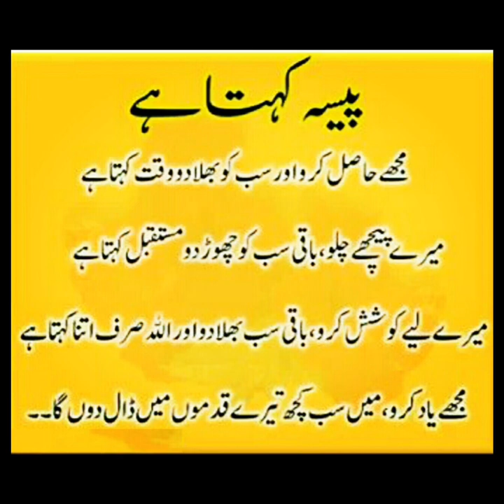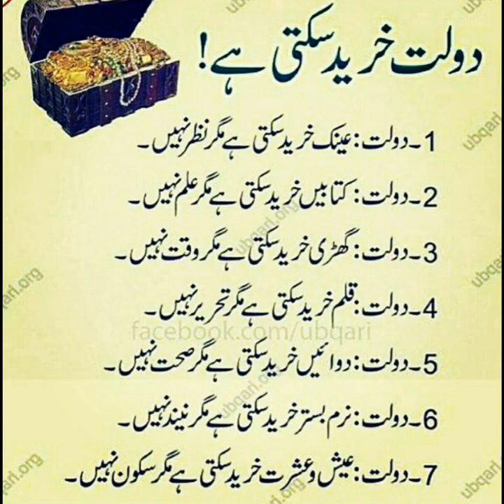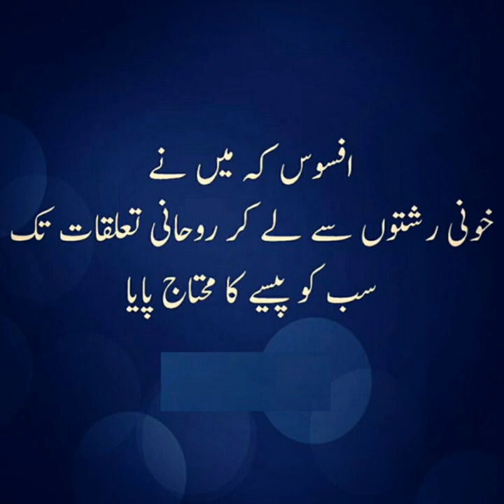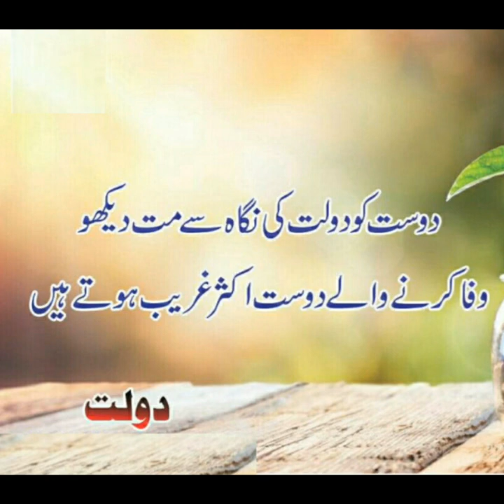Quotes about money||money quotes in urdu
Quotes about money||dolat quotes in urdu